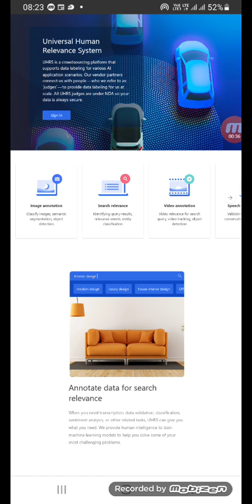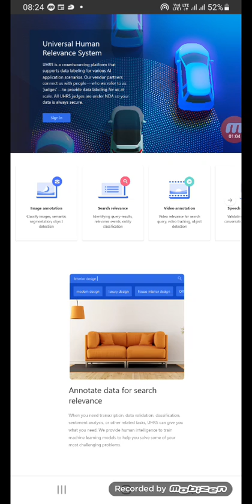UHRS report section not showing. automatically logout when try to open report.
UHRS report page, not opening.
I suggest continuing working.
How to avoid Permanent Ban from UHRS (UHRS HitApps ban algorithm)